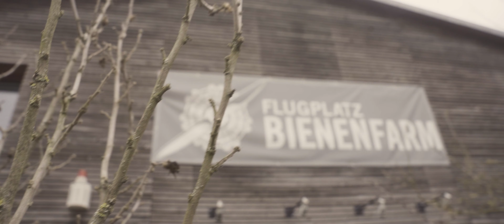Behind the Scenes - T6 Pilot shooting